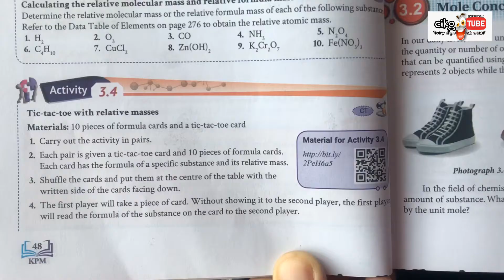Tic Tac Toe Relative Mass Activity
Aktiviti pembelajaran abad ke 21 untuk subjek kimia. Idea asal hanya menggunakan aktiviti buku teks KSSM. Permainan Tic tac toe dalam pedagogi penuelesaian masalah.